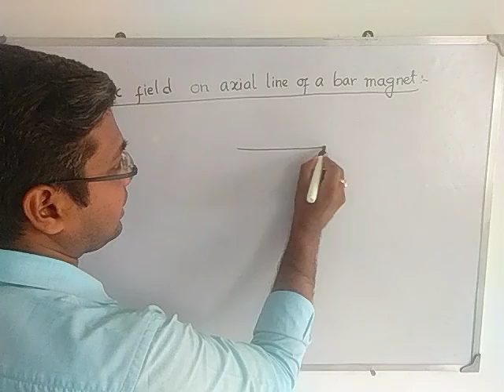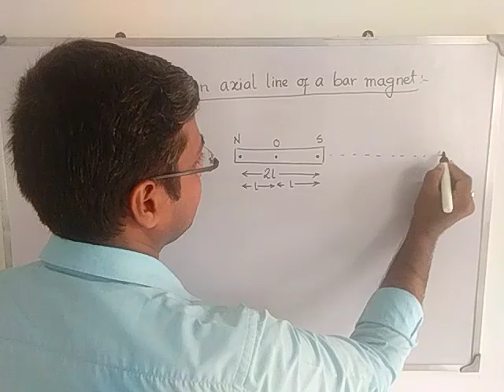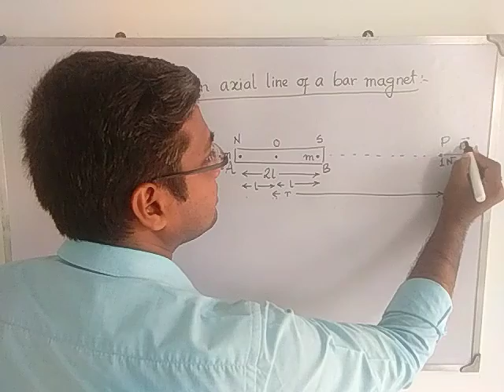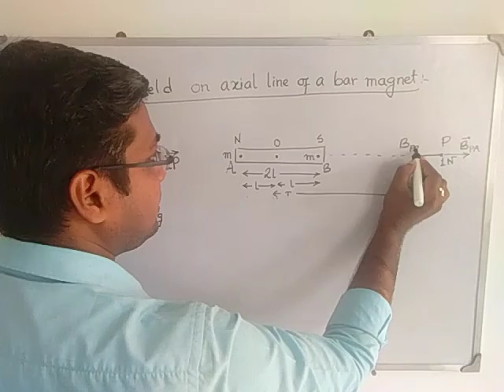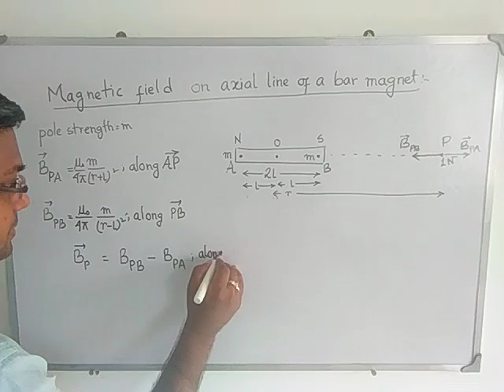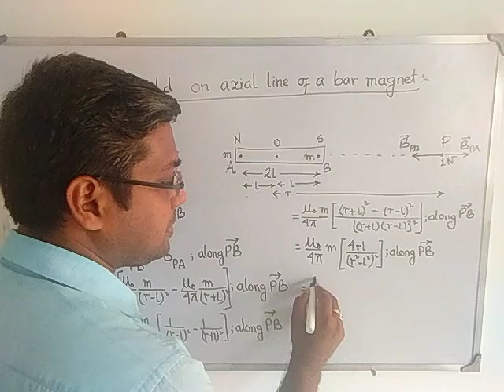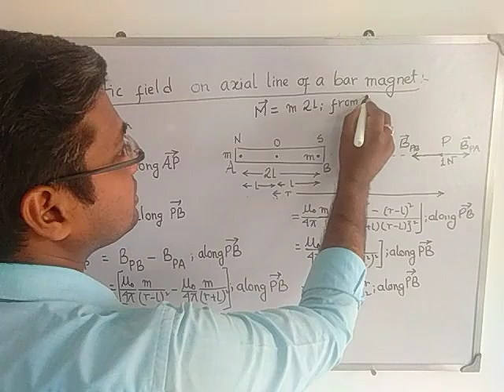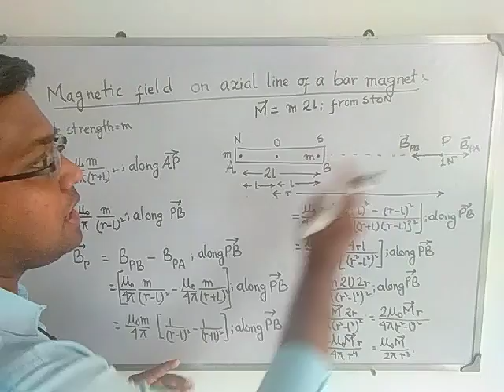Magnetic field on an axial line of a bar magnet | Magnetism in matter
INCUBATION ACADEMY
PRALAY SIR
A friend of yours for cleansing your fear about the Physics
from the root cause if you shares the same enthusiasm.